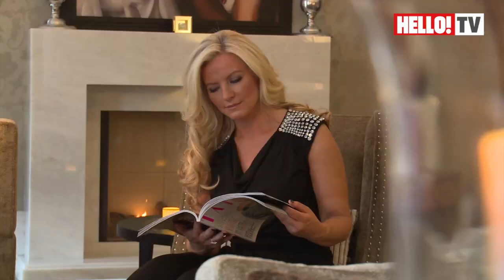Michelle Mone invites HELLO! into her new Glasgow home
Head behind the scenes of Ultimo boss Michelle Mone's latest photo shoot for HELLO! magazine, as she invites us into her new Glasgow townhouse. Posing with her daughter Bethany, lingerie queen Michelle talks about her bright new beginning after divorcing husband Michael.

See Michelle's exclusive photo shoot in HELLO! Magazine, on sale November 25, or download our iPad edition from Apple Newsstand.